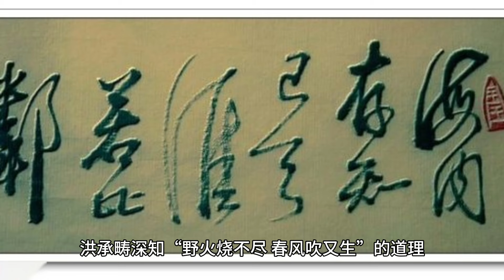潼關南原之戰 李自成的至暗時刻，10萬大軍被打的僅剩18人